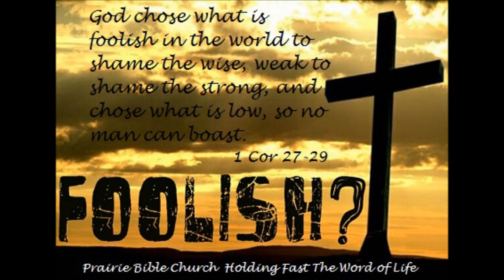1 Corinthians 1:26-31 (11/2/14)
Sermon by Pastor Dan Larimore